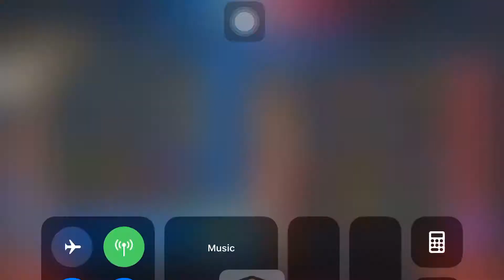Hero KW Hanabi!!😂 Auto PENTA KILL! | Legend of Ace #1